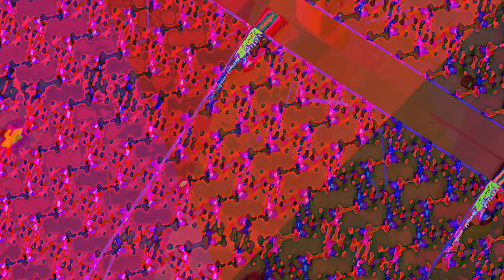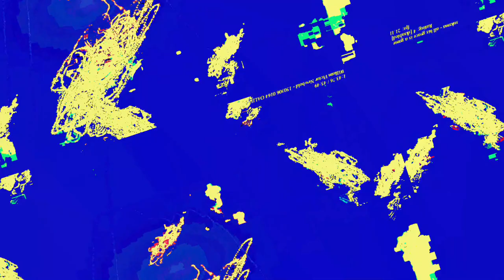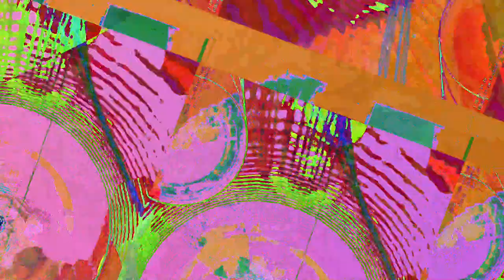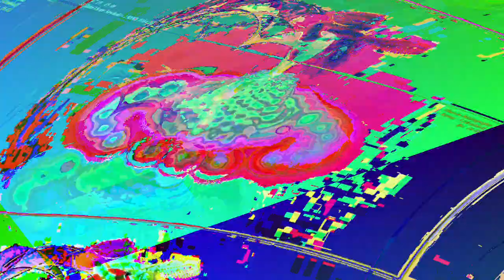[EPILEPSY WARNING] Movie 23 06 12 03h52m43s